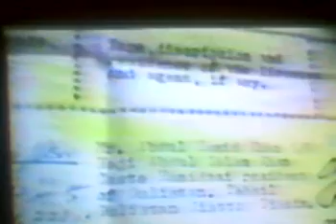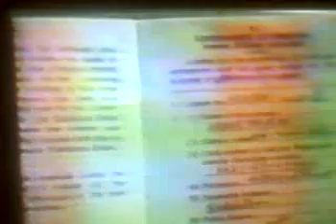h muhammad khan shaheed killed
h muhammad khan shaheed killed by mehmood khan achakzai